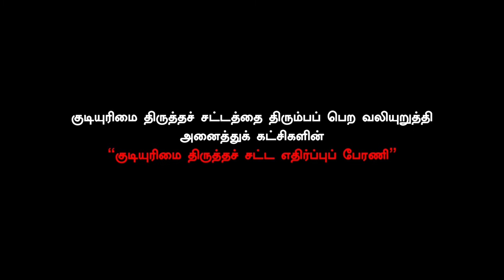குடியுரிமைக்கு மதம் எப்போதும் அடிப்படையாக இருந்ததில்லை! | பேரா.ஹாஜாகனி | No To CAA